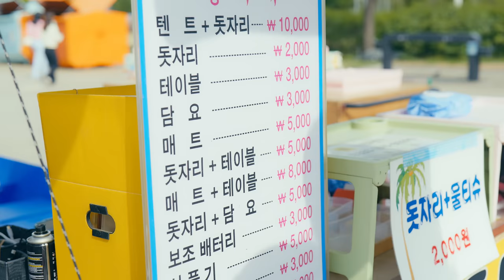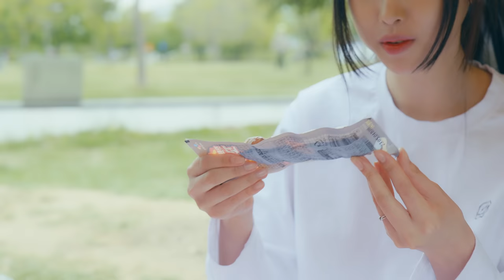한강 텐트에서 무슨일 일어나는지 알아?